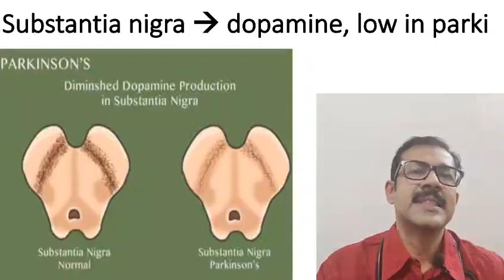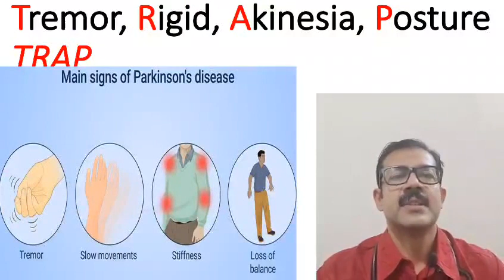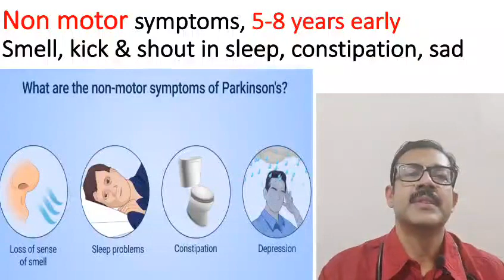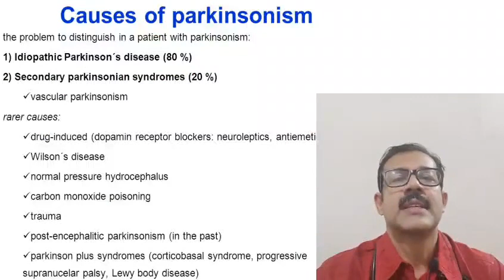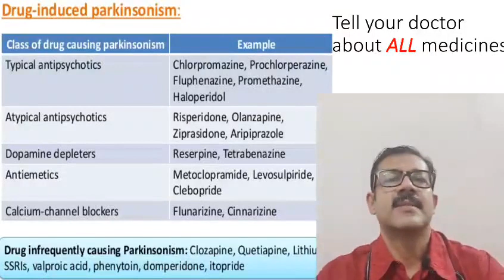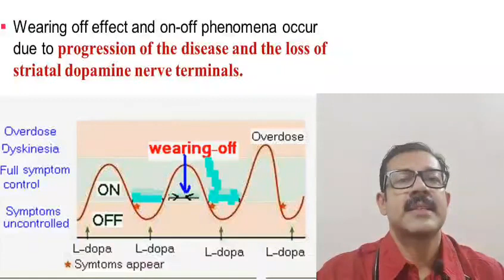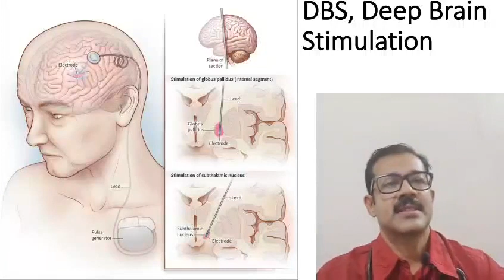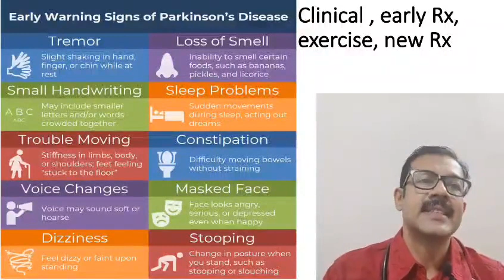Parkinson's disease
One crore affected, clinical diagnosis,
may lose smell, shout & kick in dreams, exercise very useful, medicine timing & dosing also very important, DBS option